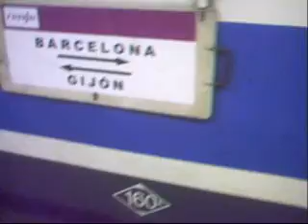Pio Baroja, un tren de verdad.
Ferrocarril menospreciado, infravalorado y desechado.

Hubo una epoca en la que el ferrocarril era ferrocarril, y los trenes eran trenes. RENFE potenciaba su suso y buscaba un resurgir d enuestros ferrocarriles, dandoles una bellisima edad en la que veias largos trenes nocturnos, bellos rapidos diurnos variopintos y largos.

Hoy que es lo que uno vé. Pobres pseudo-trenes de plastico, una minucia comparada con las coloristas serpientes de antaño.

El ferrocarril se ha perdido, su magia y su importancia ya ha desaparecido en este país, la imagen del tren cada dia va a peor, el poco material que circula ofrece esquemas d epintura horrendos y sosos, hacen daño a la vista.

He aqui unas imagenes tomadas a bordo del Estrella Pio Baroja, uno de los ultimos trenes de verdad, cruelmente dejado por la propia empresa ferroviaria que parece tener alergia a los trenes.

Ya no se sacan los biletes en un dia azul, ahora se pasa el control de equipajes bajo un techo gris.